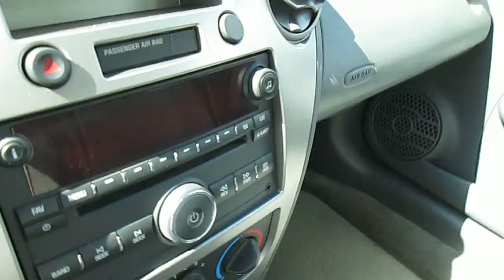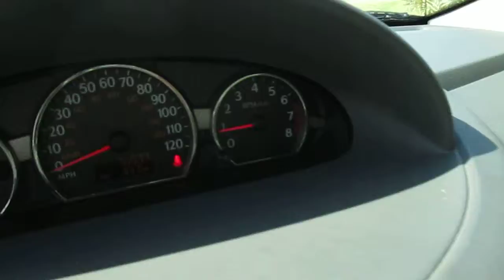2006 Saturn Ion 9326